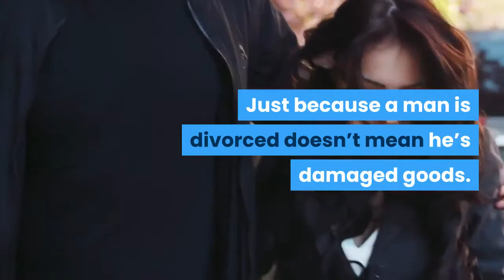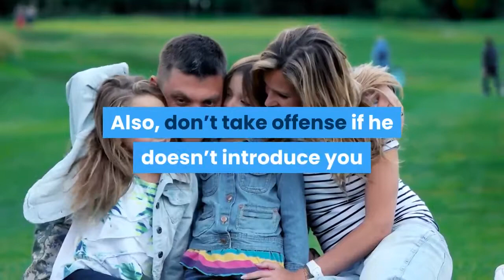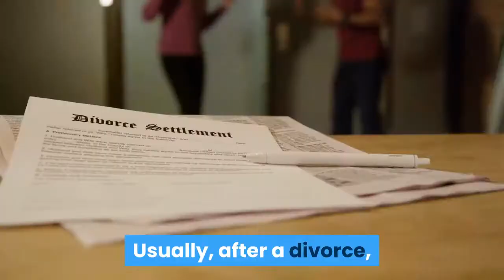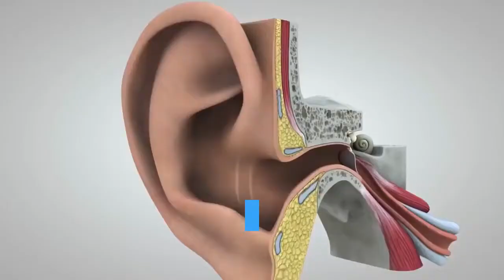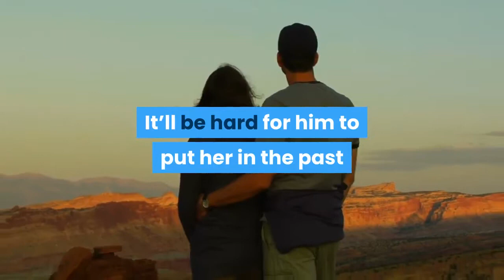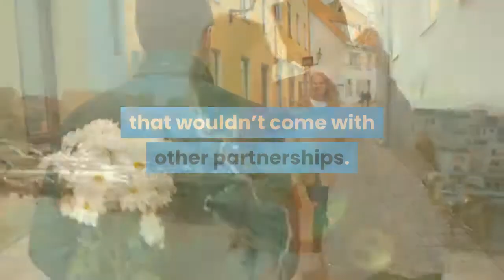8 Things That YOU Must Know When You’re Dating a Divorced Man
☂☂☂☂☂  Hey, we have a lot of interesting things here

♋ ►► Divorce Advice For Women  QUICK VIEW
Divorce Advice For Women :
Save My Marriage Today

 Well, Enjoy it and improve your life, love.

8 Things That YOU Must Know When You’re Dating a Divorced Man

Medium...

tage;;

dating advice,dating,dating advice for women,the best marriage advice from a divorced man,when you should break up with a man,when you should leave a man,what to do when a guy ignores you,dating tips for women over 40,things that ruin a marriage,best marriage advice from a divorced man,marriage advice from a divorced man,when you should not be in a relationship,dating coach,dating advice for men